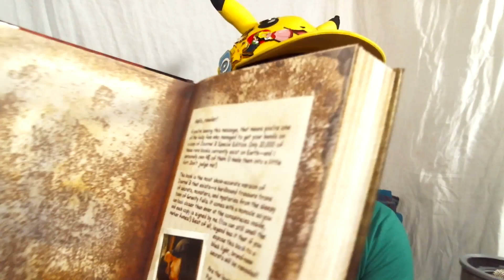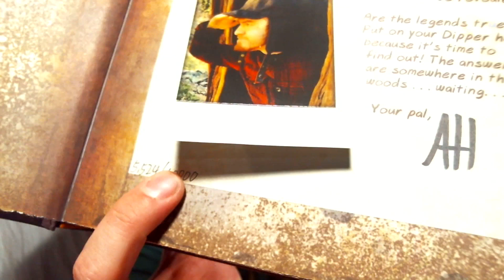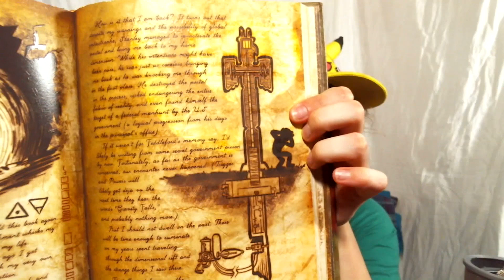GRAVITY FALLS JOURNAL #3 SE UNBOXING!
I got the special edition! I preordered this thing clear back in like november of 2016!